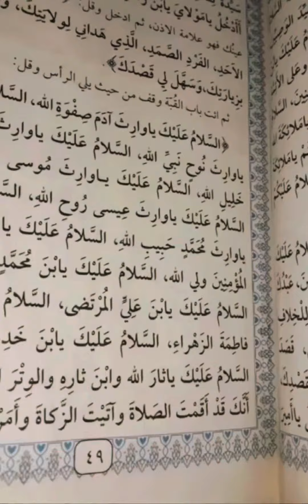Month of Ramadan Iraq Widows and Orphans Programs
ANNOUNCEMENT!!!

Salamu alaikum

🤲🏻Month of Ramadan Mubarak to you and your loved ones. May Allah accept all of your worship and deeds

✈️🇮🇶Join us as we head back to Iraq for our Month of Ramadan Iraq Widows & Orphans programs

🕌In the holy city of Najaf, Registered Psychotherapist, Berak Hussain, The Muslim Counsellor will be doing the wellbeing circles

We will also be joining the Al Kawthar Widows for a sponsored day Ziyarat in Karbala on behalf of your loved one as well as iftar

🕌Follow along on our social media platforms for stories, ziyarat and live updates on the Wellness journey and Ziyarat from Canada to Iraq where we will do special ziyarat on your behalf as well as the first night of Laylat Al Qadir and the demise of Imam Ali (as) in Masjid Al Kufa

Please do consider donating to support these programs💚🤲🏻

Please specify

“Wellness Circles”
OR
“Karbala Day Ziyarat”
On behalf of your
loved ones

👋🏻See you in the holy lands Inshallah!